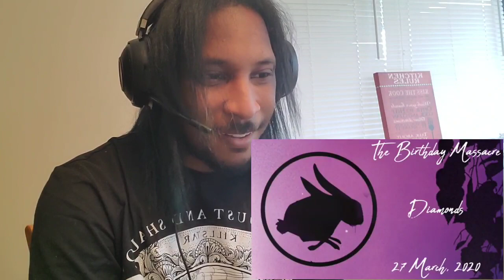The Birthday Massacre- The Sky will Turn Reaction!